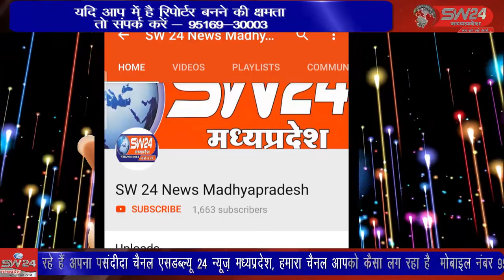SW 24 News Madhyapradesh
खरगोन में आज देर शाम आगामी त्यौहार को लेकर पुलिस ने फ्लैग मार्च निकाला, संवेदनशील क्षेत्रो में फ्लैग मार्च निकालकर पुलिस ने सख्ती दिखाई। खरगोन से जयंत गुप्ता की रिपोर्ट